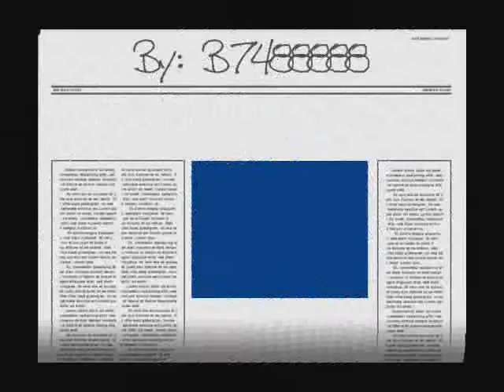Los Angeles Airport (LAX/KLAX)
Fine pictures of LA's airport from airliners.net. This is to show people LA is a nice airport:). Just because this airport is in California, I thought it would be nice to put a californian song on it.
Song; Red Hot Chili Peppers- Dani California